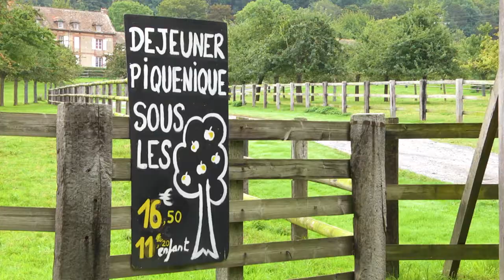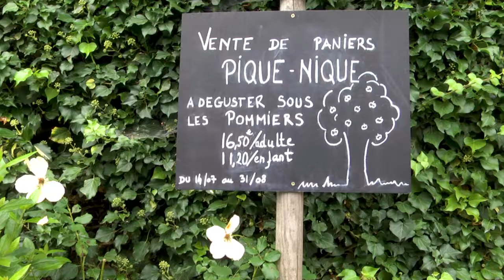EN FAMILLE - Pique-nique au Manoir d'Apreval